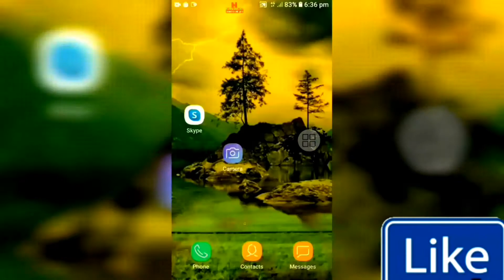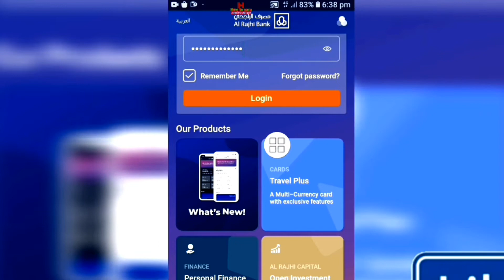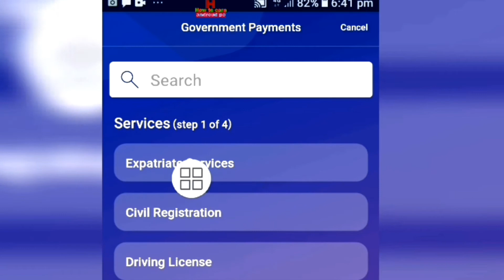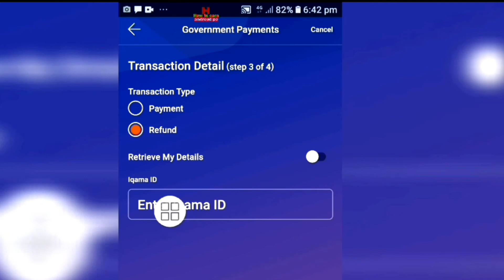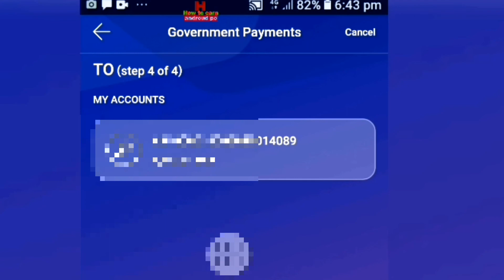How i refund iqama govt fees in Saudi Arabia | Jawazat how i refund iqama money online refund money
How i refund iqama govt fees in Saudi Arabia | Jawazat how to refund iqama money online

Hi Frinds aj ami apnader mage share korechi je kivabay apnara iqama government fee payment refund korben mobile phone diye SETI iqama expiry Renewal fees othba iqama new ISU exit reentry Visa sobkicho kortay parveen

AvailableFund SaudiArabia SaudiNews Howtoearnandroudpc Fees Iqama You can refund any govt fees online jawazat fees ahwal al madni fees mofa fees SCE fees Sec fees Maktab al amal fees

full details video tay bolchi
i

Welcome to my channel "How to earn androud pc" All the topics of Android mobile are discussed in my channel and the general knowledge of all the Android apps is very easy. Any problems of android and android apps are resolved. The functions of any Android apps are presented to the public. The general people can learn something about this. Every day new video is upload to my channel.

Flow me